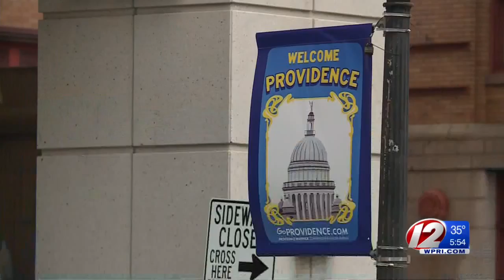Patriot’s playoff push boosts Rhode Island economy, businesses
With the Patriots about to take on the Jaguars in the AFC Championship game at Gillette Stadium, businesses in Rhode Island are booming.